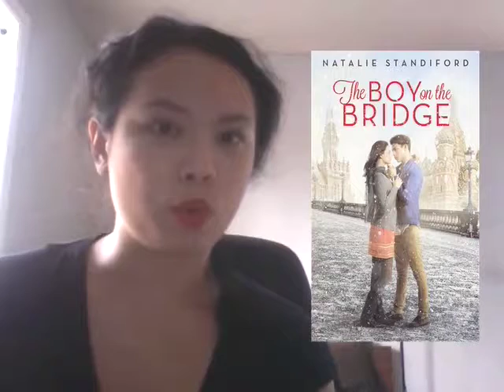Muggle-Born's July 2013 TBR Pile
Here's what I'm reading this month:

- Dangerous Girls by Abigail Haas
- A Really Awesome Mess by Trish Cook and Brandon Halpin
- The Boy on the Bridge by Natalie Standiford
- The House of the Scorpion by Nancy Farmer
- Anatomy of a Single Girl by Daria Snadowsky

Links Mentioned:
- A website dedicated to all things books.